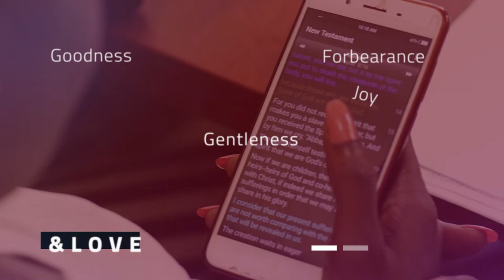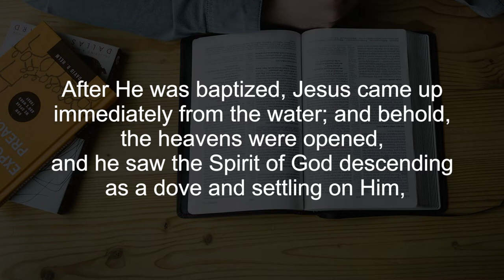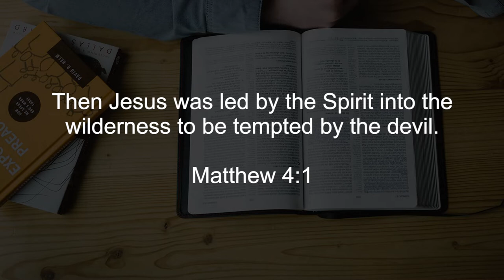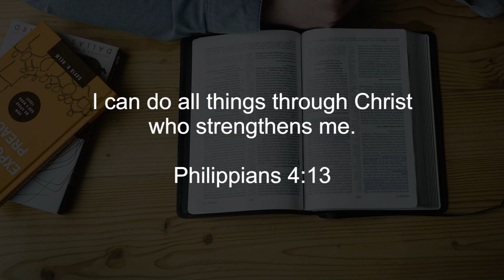Finding God - Episode 39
Hello friends.

As ew begin the season of lent, we join  Very Rev. Eridad Shissa as he discusses what lent is all about. He reflects on Matthew 3:16-17 with us on Jesus' baptism, and the significance of it.
He then touches briefly on the number 40, and why it is important.

Be blessed!